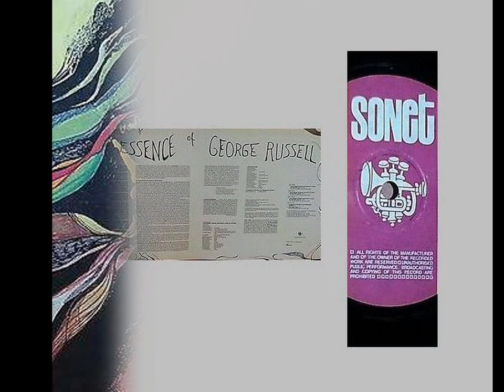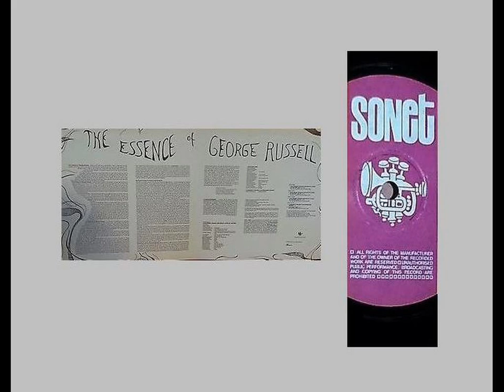George Russell - Now And Then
From "George Russell - The Essence Of George Russell"

Sonet - SLP 1411/1412  (LP) -  Sweden , 1971

Composed and Produced by George Russell

Piano – George Russell
Trumpet – Bertil Lövgren , Jan Allan, Palle Boldtvig , Palle Mikkelborg
Trombone – Georg Vernon , Gunnar Medberg
Bass Trombone – Runo Ericksson
Alto Sax – Christer Boustedt , Claes Rosendahl
Tenor Sax – Bernt Rosengren , Jan Garbarek
Baritone Sax – Erik Nilsson
Electric Guitar – Rune Gustafsson
Bass – Roman Dylag
Drums – Jon Christensen
Congas – Rupert Clemendore